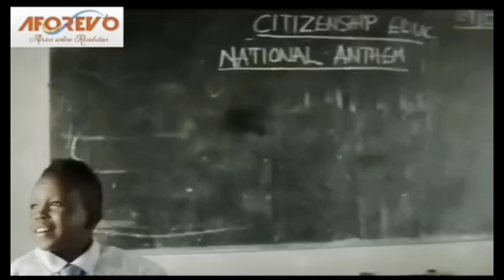VLOG:Extroverted life//independence day 🇬🇭//international women's day//